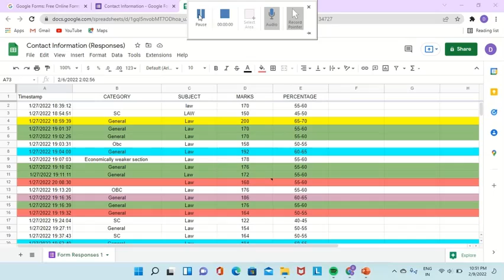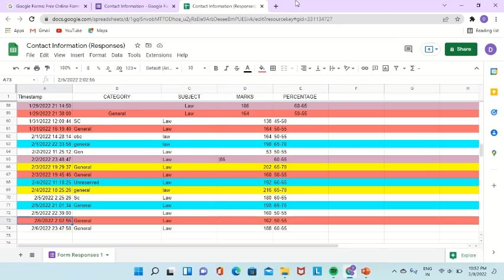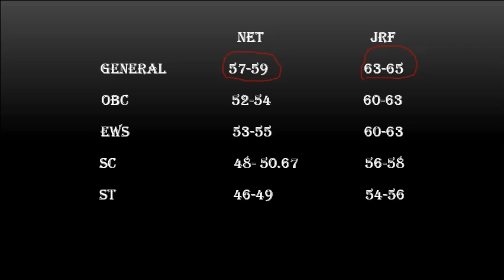More responses of Google form